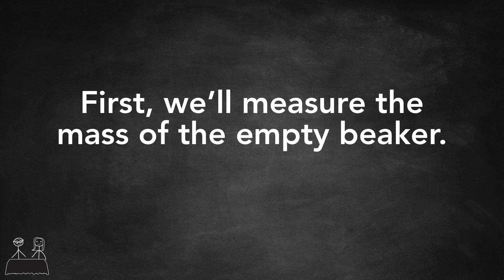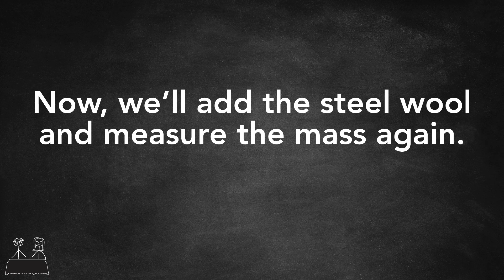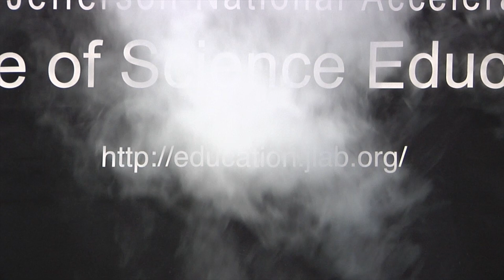Here's a Question! - Mass of Burning Steel Wool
Steel wool is placed in a beaker. The beaker is placed on a scale and the total mass is measured. Then, the paper is then set on fire. Once the fire burns itself out, the total mass is measured again. How will the masses compare?